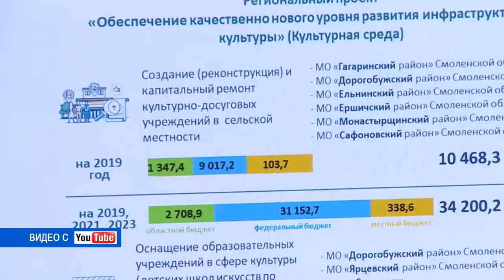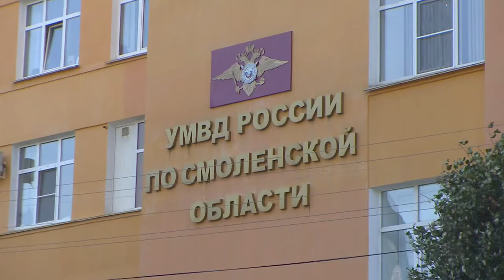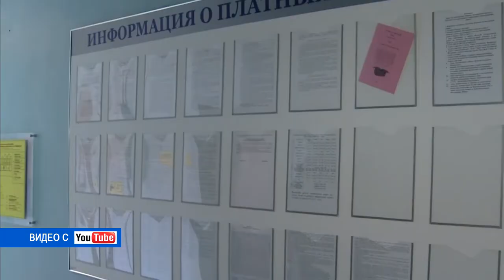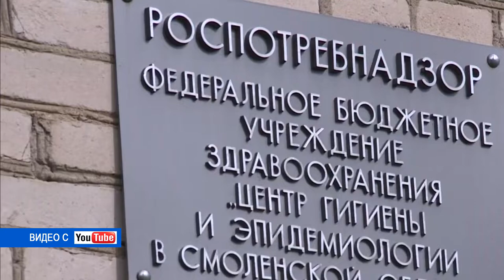Десна-ТВ: День за днем от 16.08.2019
В выпуске:
- в Сафоновском районе обнаружена незаконная вырубка леса;
- торжественное открытие детской игровой площадки.